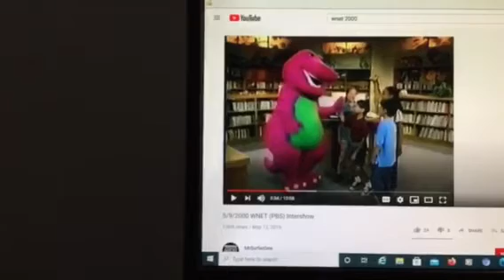Barney & Friends PBS